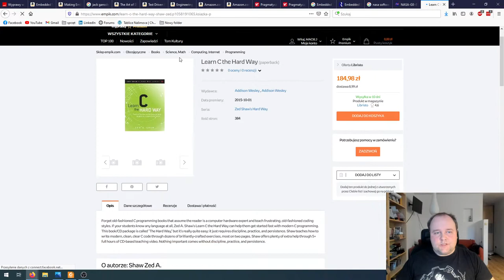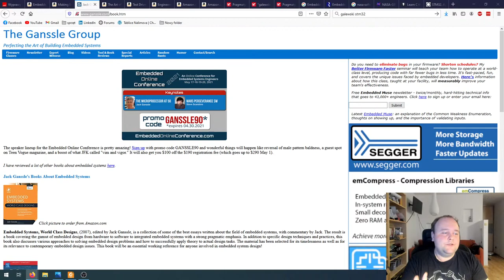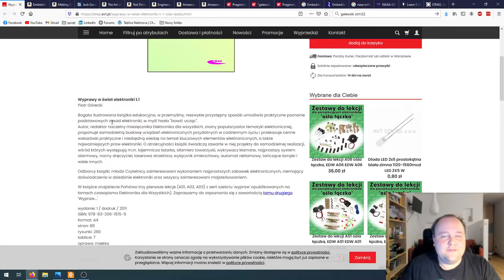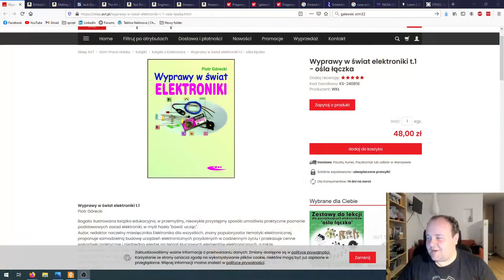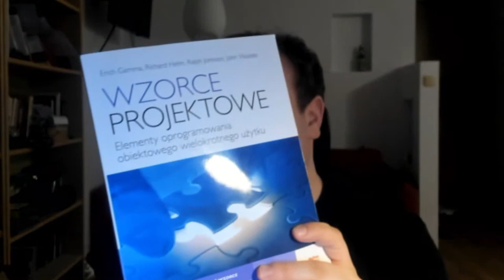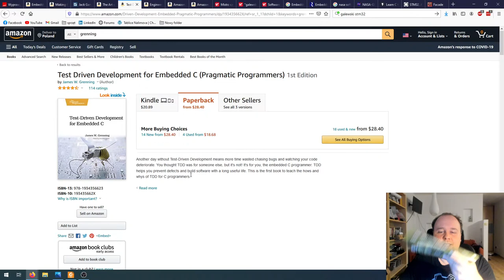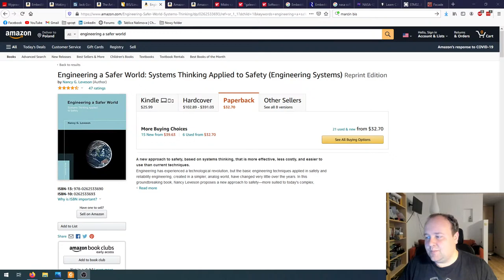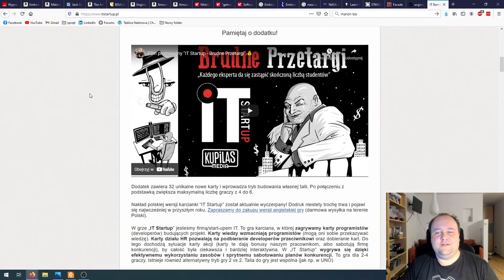[Livestream #24] Książki dla programistów embedded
Spis omawianych książek znajdziecie u mnie na blogu - wielkie dzięki za przygotowanie dla Krzysztofa Bardzińskiego za listę z linkami:

1:18 - Książki o C - K&R
4:43 - Kardaś Bluebook
8:20 - Learn C the hard way (w trakcie wywaliło internet)
11:40 Stephen Prata, Tomasz Francuz
13:16 - Learn C the hard way (powtórka po wywaleniu neta)
15:25 - Książki o mikrokontrolerach - Krzysztof Paprocki - STM32 w Praktyce
17:19 - Książki Marka Galewskiego
18:40 - Problemy z książkami o mikrokontrolerach
22:45 - Nauka mikrokontrolerów z elektrody
23:55 - Książki o C++ - jak u mnie wyglądało przejście z C
25:00 - Książki Bjarne Stroustrupa - C++ Programming Language
27:00 - A tour of C++
27:39 - Scott Meyers - Effective Modern C++
32:04 - Mythical Manmonth
33:40 - Książki o elektronice - Sztuka elektroniki
35:40 - Ośla łączka
42:07 - Code Complete
48:22 - Książki o algorytmach
51:20 - Książki Uncle Boba - Clean Code, Clean Coder, Clean Architecture
56:40 - Pragmatyczny programista
58:10 - Software Craftsman
1:00:12 - Clean Architecture
1:04:22 - Clean Architecture - rozdział o embedded
1:06:57 - Wzorce projektowe - GoF
1:11:43 - Wzorce projektowe w embedded - Bruce Douglass
1:13:36 - Stronka o wzorcach projektowych - Refactoring Guru
1:15:17 - Michael Feathers - Praca z zastanym kodem
1:22:25 - TDD for Embedded C - James Grenning
1:27:50 - Test Driven Development - Kent Beck
1:30:40 - Książki o linuxie - Marcin Bis
1:32:50 - Książki o embedded - Jack Ganssle
1:35:16 - Making Embedded Systems - Elecia White
1:37:05 - Książki o safety critical - Chris Hobbs
1:38:30 - Engineering a safer world - Nancy Leveson
1:42 07 - A co Cię obchodzi co myślą inni? - Richard Feynman
1:44:40 - Jak zyskać przyjaciół i zjednać sobie ludzi - Dale Carnegie
1:49:20 - Masters of Doom - książka o Id Software, twórcach Dooma i Quake
1:52:25 - Stay Awhile and Listen - książka o powstawaniu Diablo
1:53:42 - Stanisław Lem
1:54:30 - Książki dla juniorów - Junior developer i Zawód: Programista
1:55:25 - Gra karciana IT Startup
1:56:30 - Czy trzeba czytać książki od deski do deski
1:57:00 - Wyzwania typu 50 książek w roku